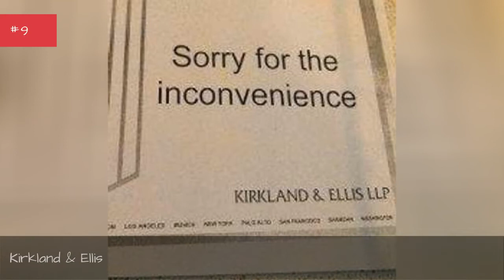100 Largest Law Firms In The World 💫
This list has the biggest law firms in the world, based on yearly revenue for 2010. The majority of these firms consist of 1,000 or more individual lawyers. The United States and the United Kingdom are home to the most large law firms, however top international law firms from other nations - including Australia, France, the Netherlands, and Spain - are also on the list. The list was originally compiled by The American Lawyer.To be considered a law firm, a company only needs to have 2 or more lawyers on staff. These larger firms have considerably more, and advise clients in all manners of civil and criminal law. Many rank among the best law firms in the world as well.Major law firms in the US pay $160,000 to lawyers in their first year. Salaries tend to go up to $300,000 by the seventh or eighth year at a firm. (Successful lawyers may also expect bonuses from time to time.) Law firm rankings are often used by prospective associate attorneys who are fresh out of law school looking for their first jobs.This list compiles the largest-scale law firms around the globe. Ranker also has available a larger more extensive list of the world's top law firms. What are the largest law firms in the world? This list will answer that question. more
0:00 - Intro
0:00:08 - Milbank, Tweed, Hadley & McCloy
0:00:16 - Hunton & Williams
0:00:23 - Slaughter & May
0:00:30 - Fulbright & Jaworski
0:00:37 - Proskauer Rose
0:00:44 - Goodwin Procter
0:00:51 - Paul Weiss
0:00:58 - Foley & Lardner
0:01:05 - Debevoise & Plimpton
0:01:12 - King & Spalding
0:01:19 - Herbert Smith
0:01:26 - Winston & Strawn
0:01:33 - Dechert
0:01:40 - Akin Gump Strauss Hauer & Feld
0:01:48 - Ropes & Gray
0:01:55 - Shearman & Sterling
0:02:02 - O'Melveny & Myers
0:02:09 - McDermott Will & Emery
0:02:16 - Davis Polk & Wardwell
0:02:23 - Orrick, Herrington & Sutcliffe
0:02:31 - Lovells
0:02:38 - Bingham McCutchen
0:02:45 - Hogan Lovells
0:02:52 - Simpson Thacher & Bartlett
0:02:59 - Morrison & Foerster
0:03:06 - Paul Hastings
0:03:13 - DLA Piper International
0:03:20 - Dewey & LeBoeuf
0:03:27 - WilmerHale
0:03:34 - Reed Smith
0:03:41 - Cleary Gottlieb Steen & Hamilton
0:03:49 - Sullivan & Cromwell
0:03:56 - Gibson Dunn
0:04:03 - DLA Piper USA
0:04:10 - K&L Gates
0:04:17 - Morgan, Lewis & Bockius
0:04:25 - Mayer Brown
0:04:32 - Greenberg Traurig
0:04:39 - Weil Gotshal
0:04:46 - White & Case
0:04:54 - Sidley Austin
0:05:01 - Kirkland & Ellis
0:05:08 - Jones Day
0:05:15 - Allen & Overy
0:05:22 - Freshfields Bruckhaus Deringer
0:05:29 - Latham & Watkins
0:05:36 - Linklaters
0:05:43 - Clifford Chance
0:05:50 - Skadden, Arps, Slate, Meagher & Flom
0:05:58 - Baker & McKenzie

?sub_confirmation=1